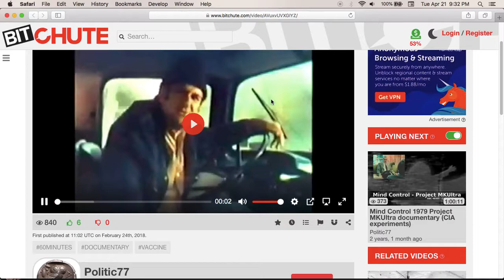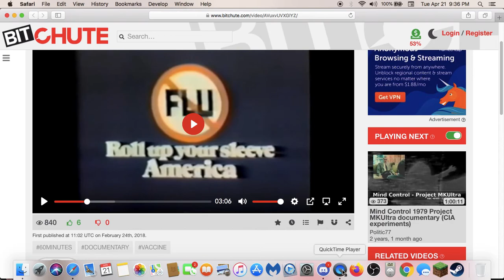Swine Flu repeated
Propaganda then is the same as now.This was a documentary done by 60 minutes on the swine flu vaccine. This is being done now. They are working on a vaccine for Covid-19 and there will be no real trials done, rush job and dangerous to us. The full video is on Bitchute. Its very good.